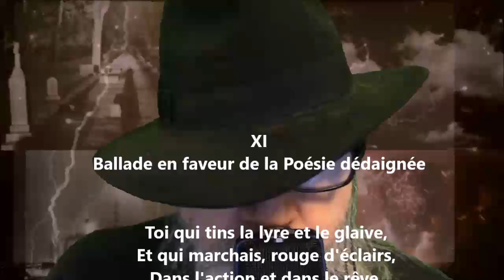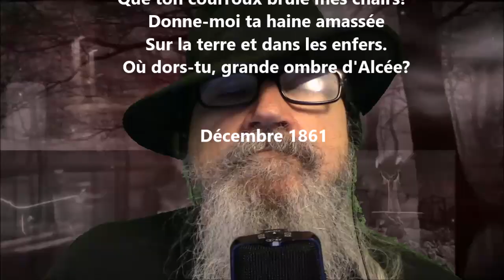Ballade en faveur de la poésie dédaignée - Théodore de Banville lu par Yvon Jean